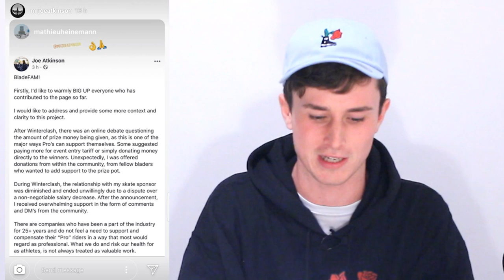JOE ATKINSON LEAVES ROCES, Alex Broskow's New Them 908 Pro-skate, Rollerblading in the Movies & More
Joe Atkinson Leaves Roces and funds himself! New Alex Broskow Them pro-skate and MUCH more on Blader News, your number 1 rollerblading news source.

This month's stories include
Rollernews officially being dead
Winterclash results - Martin Danning killing it
Joe Atkinson leaves Roces - Starts go fund me
Ricardo Lino's Backlash for joining Micro
VERY Offensive Wheel company found
Rollerblading in the movies! Alita - Battle Angel
New them Skates
New Razor Skates
Roces M12 97% recycled

HELP JAREN! HE ACTUALLY NEEDS THE MONEY